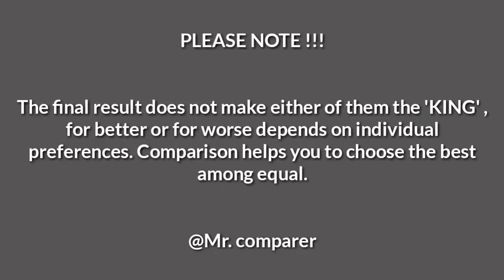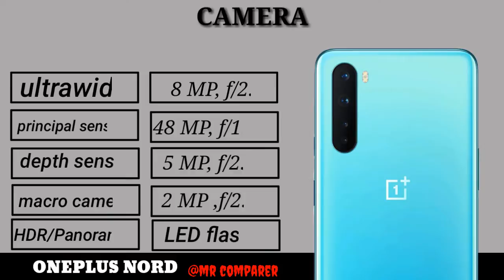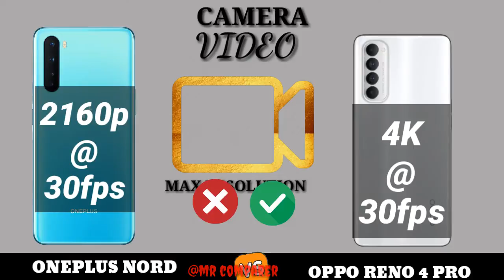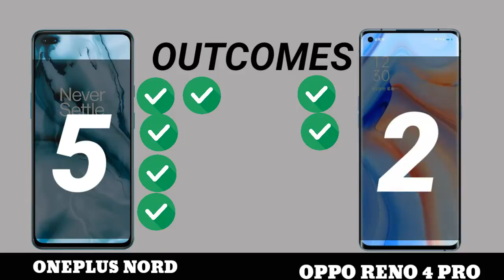ONE PLUS NORD VS OPPO RENO 4 PRO || Full comparison || H2H || Review ||~which is best !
One plus nord vs oppo reno 4 pro || Animated video ||

Tags(ignored):
oppo reno 4 pro vs mi 10,
oppo reno 4 pro vs oneplus,
oppo reno 4 pro global,
oppo reno 4 pro launch date in india price,
oppo reno 4 pro launch date in pakistan 2020,
oppo reno 4 pro expected price,
oppo reno 4 pro features,
oppo reno 4 pro front camera,
oppo reno 4 pro fortnite,
oppo reno 4 pro full specification